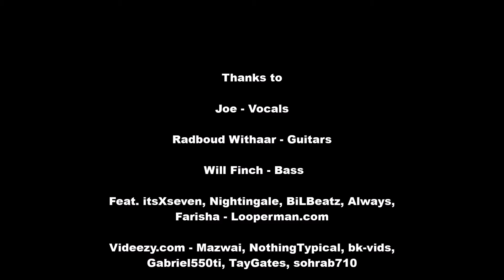Skelley's Dream - Falling down feat. Joe, Farisha, Mommilynn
Thanks to
Joe - Vocals
Radboud Withaar - Guitars
Will Finch - Bass
Feat. itsXseven, Nightingale, BiLBeatz, Always,
Farisha - Looperman.com

Videezy.com - Mazwai, NothingTypical, bk-vids,
Gabriel550ti, TayGates, sohrab710

Song by Winski